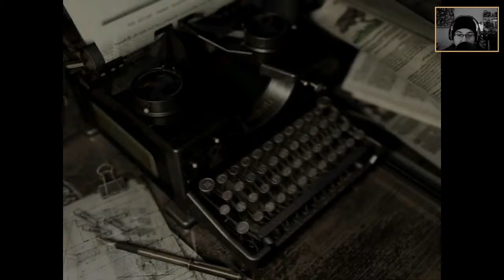Resident Evil HD🎯#014 - Die Pflanze 42! [DEUTSCH/HD] Let´s Play RE1 Remaster[CAM]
Resident Evil HD Remaster, ist eines der best umgesetzten Remakes aller Zeiten.
Das auf den Klassiker von der Playstation 1 im Jahr 1996 basierende Horror Survival Game ist gespickt von Zombies, einer sehr guten Story und vielen Rätseln.
So düster wie das Herrenhaus gehalten ist, so uncharmant sind auch dessen Bewohner und Fallen, doch werden sie auch sehr gut von der vorhandenen Kulisse in ihrer grauenvollen Art beherbergt.
Tretet mit mir ein und genießt das schauderhafte Abenteuer der S.T.A.R.S Einheit in Raccoon City.